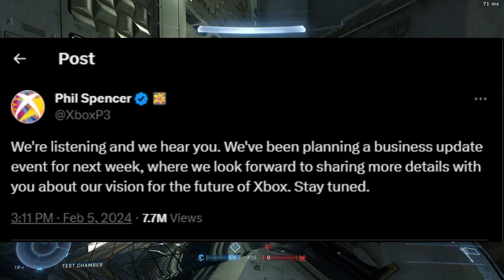Let's Talk About The Recent Xbox Leaks...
Socials:
Linktree:  Linktr.ee/ThunderCheerio